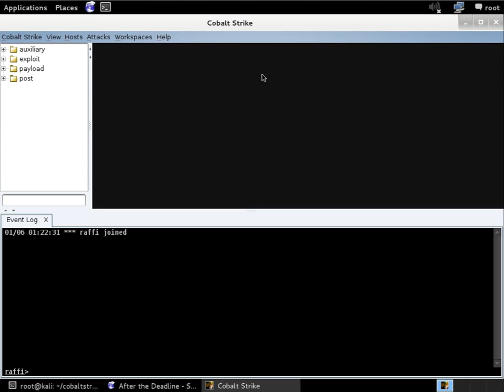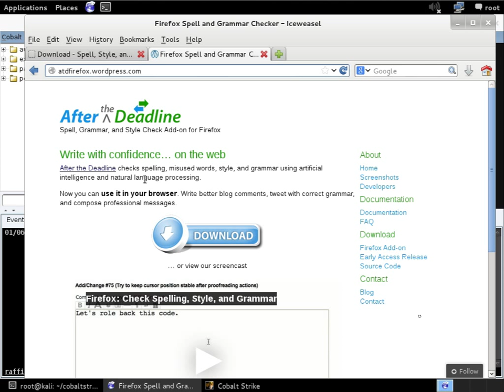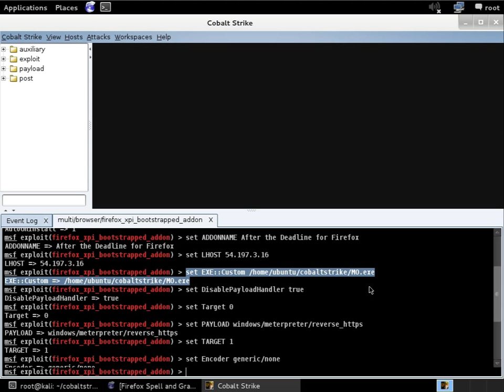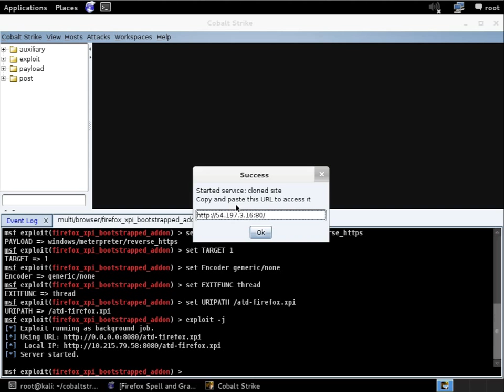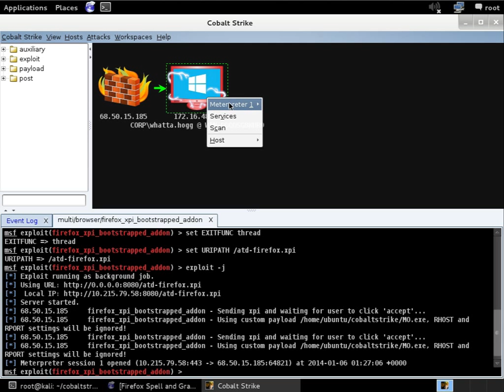Firefox Add-on Hack on Windows 8.1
The best attacks are not exploits. Rather, the best attacks take advantage of normal features to get code execution. The Firefox Add-on attack is an example of this. This attack starts a web server that generates a Firefox add-on on the fly. You will gain control of a visitor's system if they install your add-on.